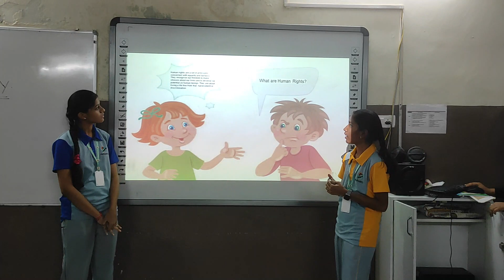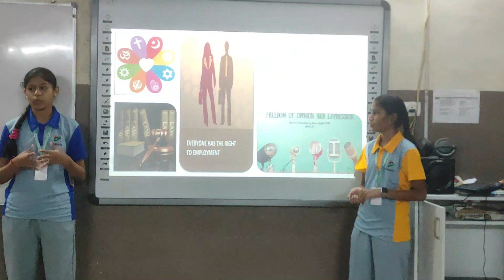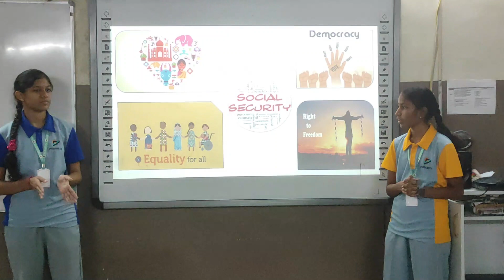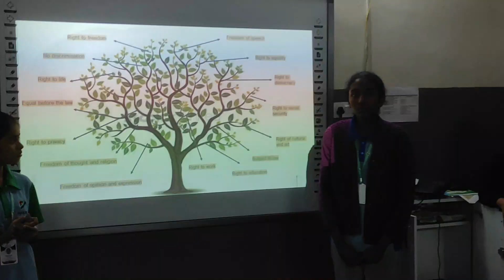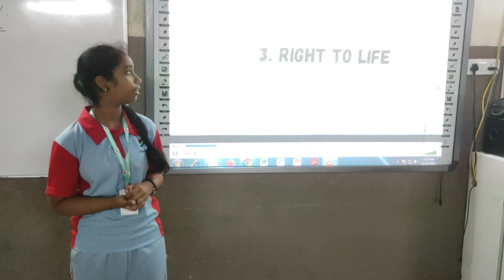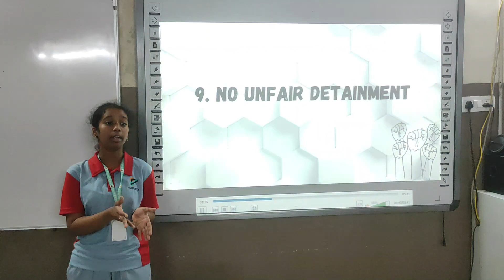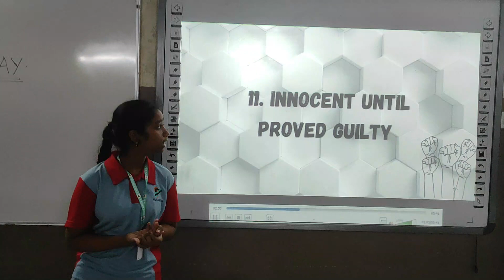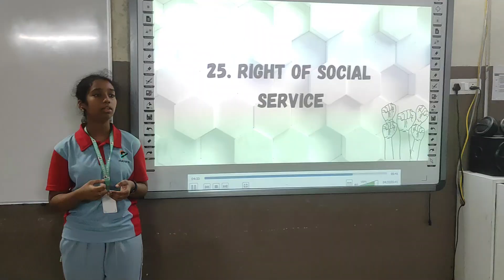Human Rights Day Seminar || Pinnacle Students || Paramita Heritage CBSE School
Human Rights Day Seminar || Paramita Heritage CBSE School